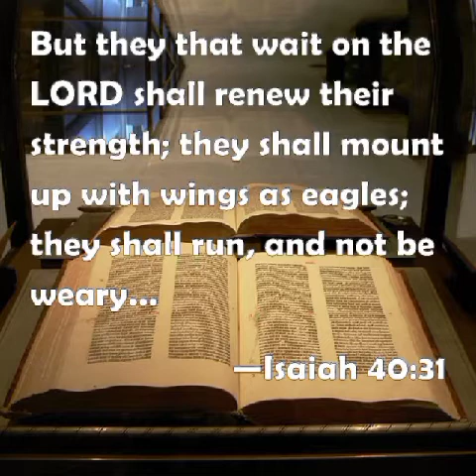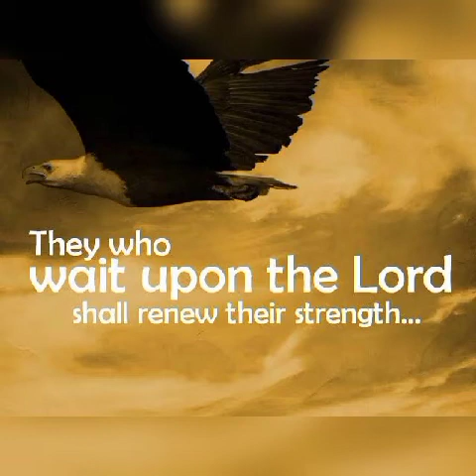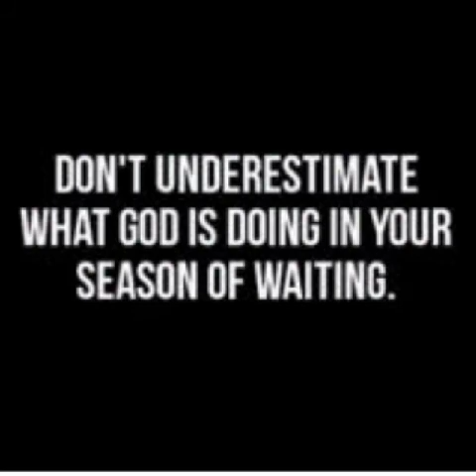THE EPHOD EXPERIENCE 2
Proverbs 24:10
If you faint in the day of adversity, Your strength is small. Don't Give up!